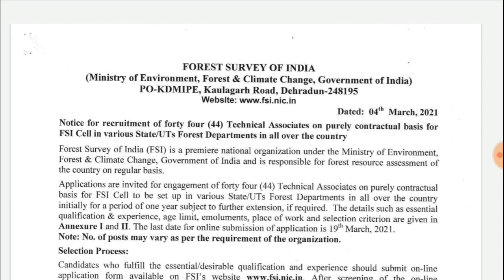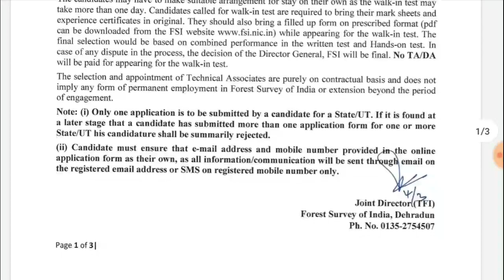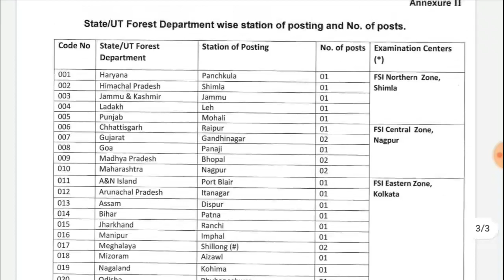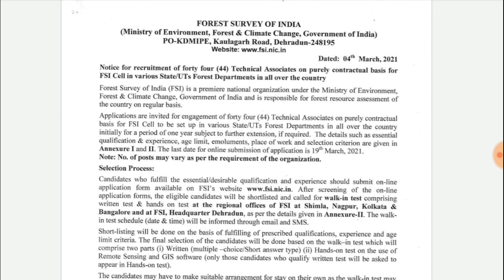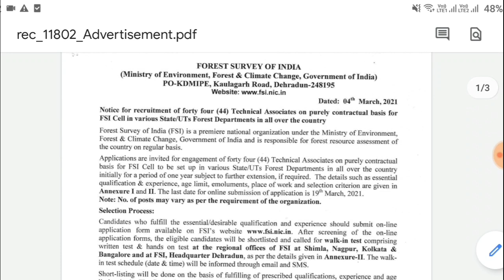అటవీ శాఖలో ఉద్యోగాలు విడుదల || Forest Survey Of India Notification || BSK COMPETITIVE Adda